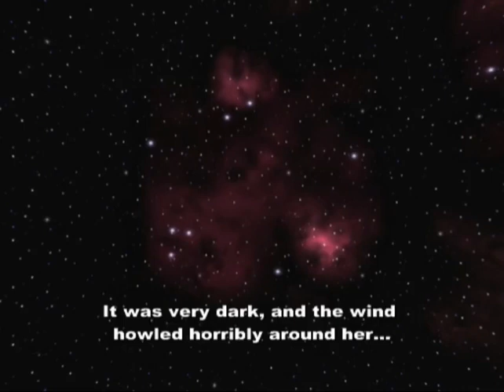Xenosaga Episode I | Part 18: Respite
Time for the gang to take a little rest.
Meanwhile...